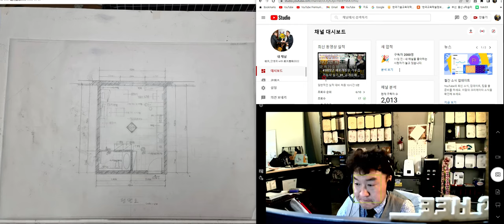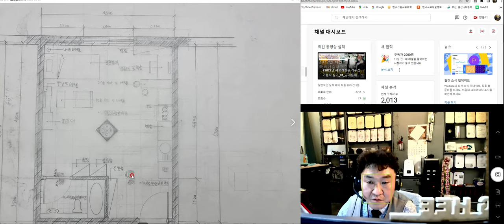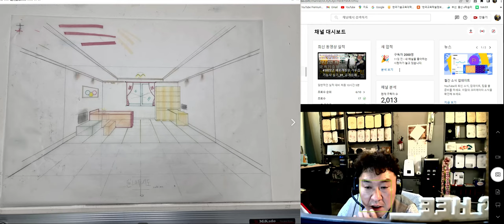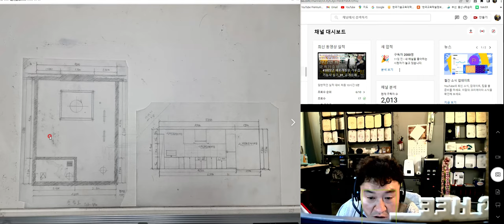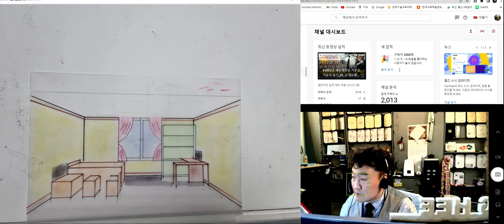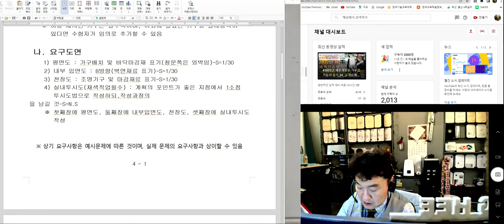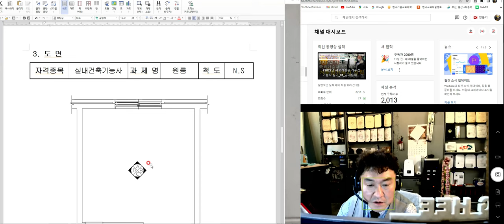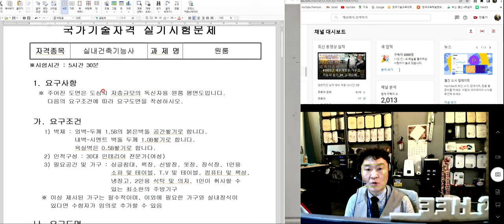[피드백_심0열(인천)_2022.3.25. 촬영] #01 최종 도면 체크_피드백 (2022년1회 실내건축기능사 실기)_안샘과 함께하는 2022. 실내건축기능사실기 합격!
[피드백_심0열(인천)_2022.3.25. 촬영] #2022 1회 실내건축기능사실기_01 최종 도면 체크_피드백 (2022년1회 실내건축기능사 실기)_안샘과 함께하는 2022. 실내건축기능사실기 합격!

2022. 1회 실내건축기능사 실기... 2022년 1월.. 제1회 실내건축기능사 실기 합격을 위하여..  공업고등학교 건축과, 토목과, 원예과, 농학과, 조경과 1~3학년 희망하는 학생을 대상으로 원격수업에 이루어지는 수업입니다.

일반 특성화공업고등학교 학생뿐 만 아니라 전국에 공업계 고등학교 학생을 위해 매일 업로드 예정입니다. 질의가 있으시면 누구나 올리시면 성심성의껏 답변하겠습니다. 감사합니다.